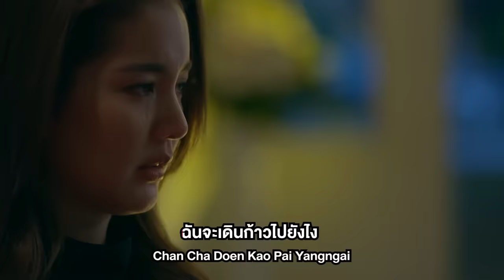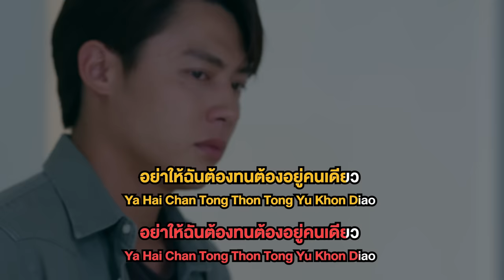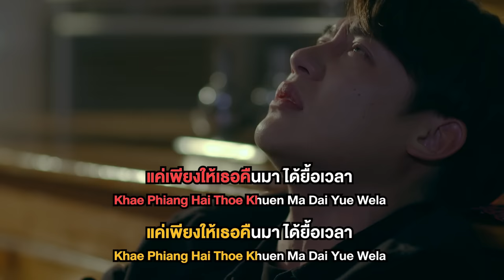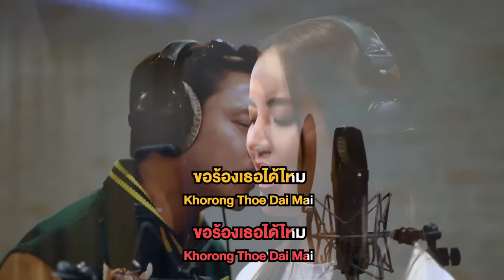ยื้อ (cover version) Ost.ใต้เงาตะวัน | หมาก ปริญ & โบว์ เมลดา | Official Karaoke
เพลงยื้อ (cover version) Ost.ใต้เงาตะวัน

ศิลปิน : หมาก ปริญ & โบว์ เมลดา
คำร้อง : ณรงค์วิทย์ เตชะธนะวัฒน์
ทำนอง : จักรกฤษณ์ มัฆนาโส
เรียบเรียง : พิทยา พูลดาวทอง

ก็มันยังไม่พร้อม ที่จะเสียเธอไปอีกคน
เพราะว่าใจฉันคงจะทน ต่อไปไม่ไหว

ก็เธอคือชีวิต ไม่มีเธอจะทำอย่างไร
ฉันจะเดินก้าวไปยังไง หากไม่มีเธอจริงๆ

อย่าไปจากฉัน สัญญาได้หรือเปล่า
ให้โอกาสฉัน รักเธออีกต่อไป
เธอก็รู้ว่าฉันนั้นไม่มีใคร
ขาดเธอไปสักคน ฉันคงจะตาย
จะหายใจอย่างไร โดยที่ไม่มีเธอ

แค่เพียงได้ซื้อเวลา ได้ยื้อเวลา
เพื่อให้เธอไม่จากไปไหน จะให้ฉันทำอะไร ฉันก็จะยอมทั้งนั้น
แค่เพียงให้เธอคืนมา ได้ยื้อเวลา สักนาทีก็มีค่ากับฉัน
ขอร้องเธอได้ไหม อย่าให้ฉันต้องทนต้องอยู่คนเดียว

อยากเป็นอยู่อย่างนี้ ที่มีเธอให้รักต่อไป
เพราะว่ามันรวดเร็วเกินไป ที่จะทำใจ

จะทำอย่างไร ให้ฉันยังมีเธอต่อไป
ฉันไม่รู้จริงๆ ฉันไม่รู้จะทำไง
จะมีทางสักทางบ้างไหม ที่จะรั้งใจเธอ